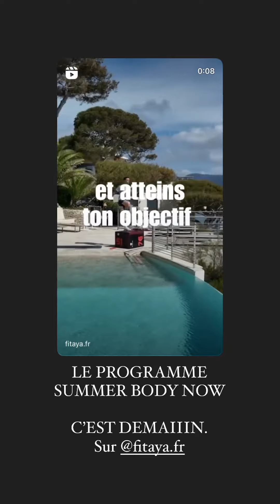BENJI SAMAT - 15 Mai 2024